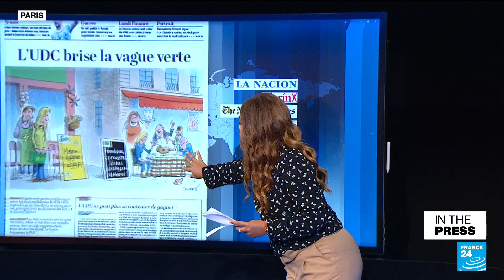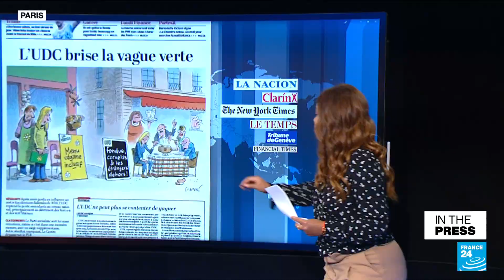Israel's air strike campaign in Gaza stokes anger across Arab world • FRANCE 24 English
IN THE PRESS – Monday, October 23: The international press weighs in on massive protests in support of Palestinians as Israel continues its air strike campaign in Gaza. We also take a look at why an Israeli ground invasion hasn't taken place yet and the role the Biden administration has played in the delay. We finish with a look at the surprising double lives of numerous celebrities during World War II.